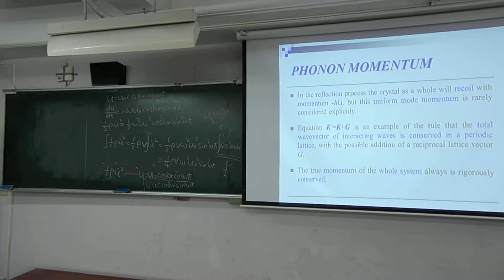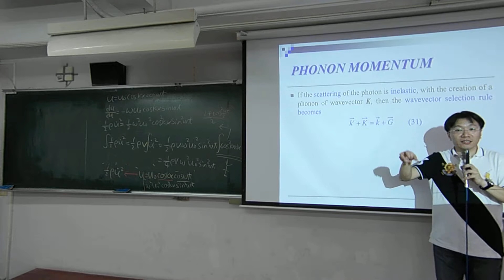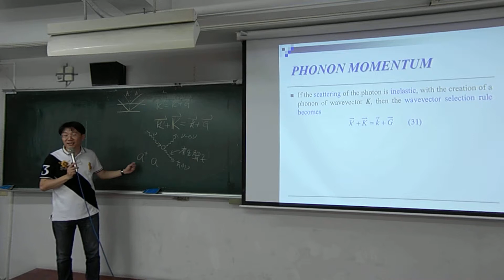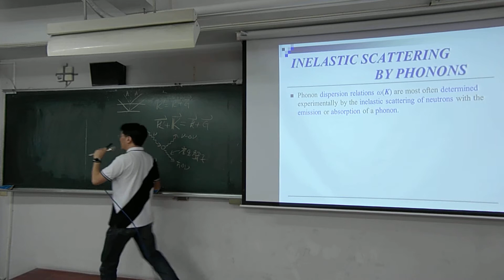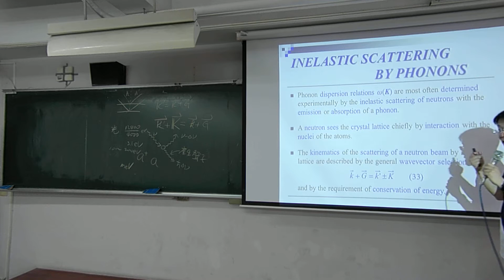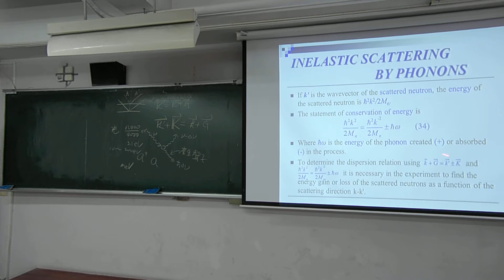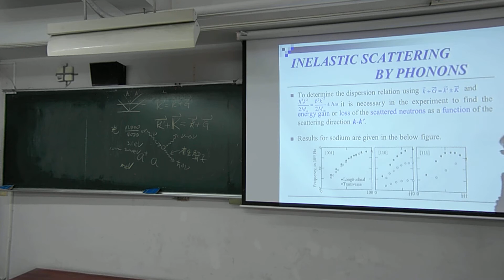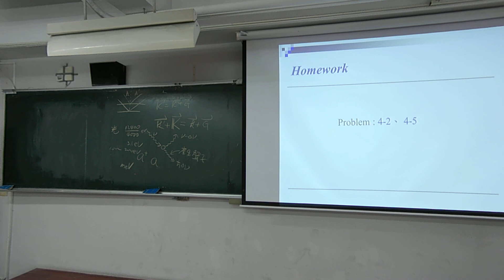固態物理導論_第四章第8部分_2019_05_28